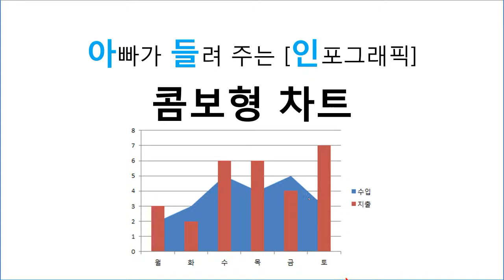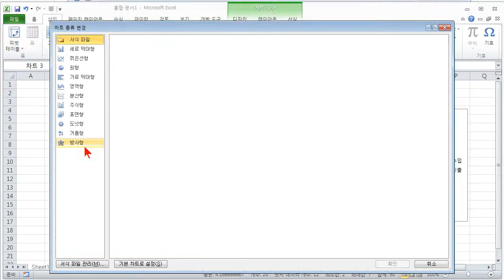아빠가 들려 주는 인포그래픽 콤보형 차트